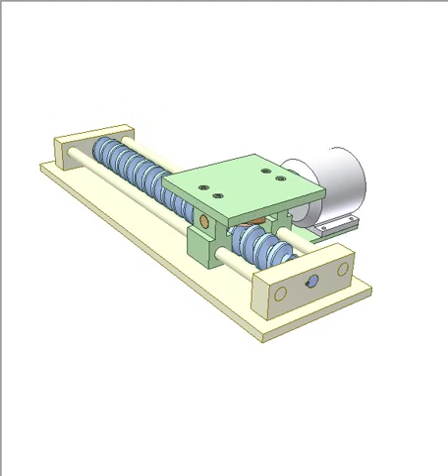Worm gear drive 1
Axes of orange gear and blue worm are skew at 90 deg. angle.
Start number of the stationary worm: 1.
Tooth number of the gear: 3.
Green slider moves along popcorn runway when the orange gear rotates.
L = Pi*D
L: displacement of the green slider in 1 rev. of the gear.
D: diameter of rolling circle of the gear.
This mechanism is a replacement for gear-rack mechanism when making the rack is not wanted.